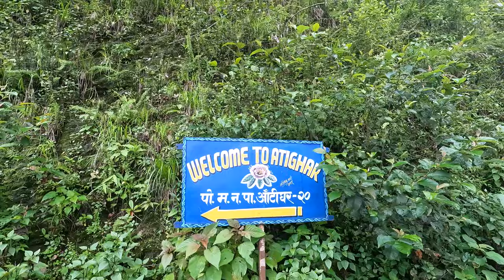पाेखरादेखि अाटिघर,माेहरीया,माैजा लामडाडाँ बाटाे कस्ताे छ त ? // Pokhar to Aatighar, Mohoriya, Mauja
background music..